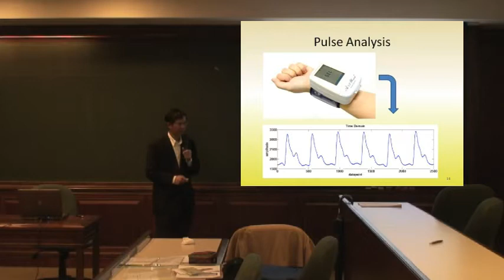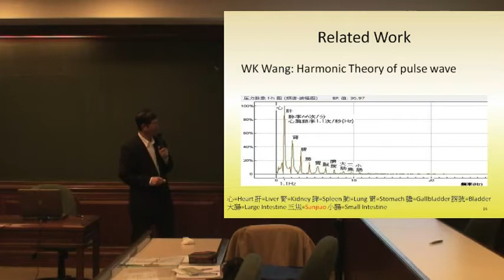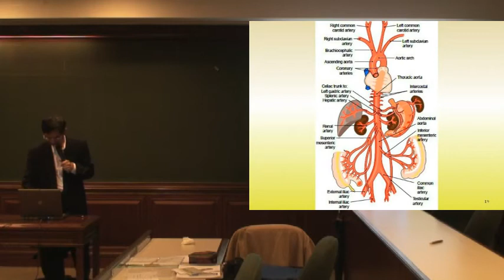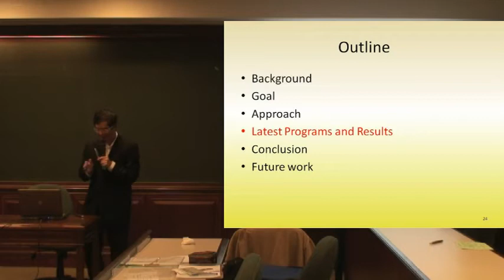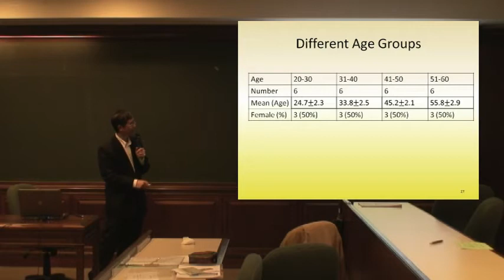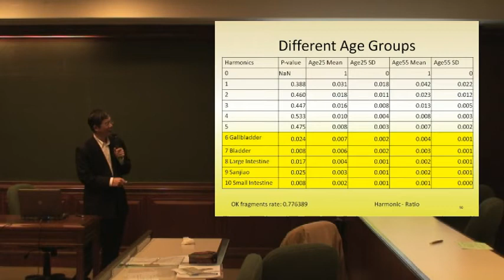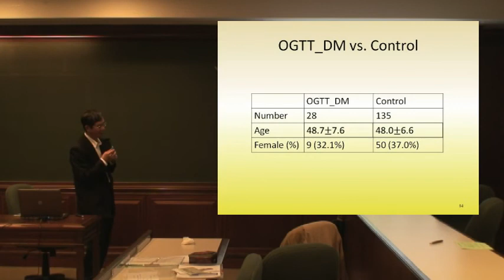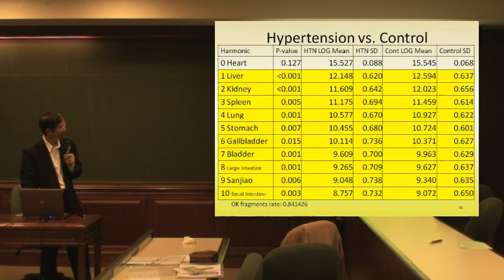整合療癒: 賴飛羆 資通訊科技連結中醫與現代科學 (2/3) 2013-11-22